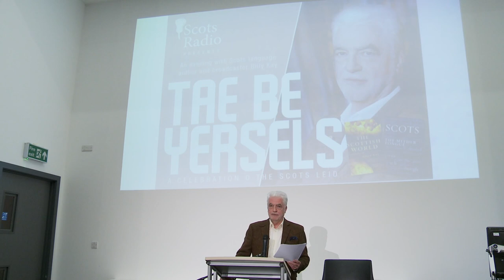Billy Kay | Tae Be Yersels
The status and future of the Scots language was the focus of  Scots Radio’s Inaugural Lecture, delivered by one of the country’s leading advocates of Scots, writer and broadcaster Billy Kay,  entitled: “Tae Be Yersels.” The Aberdeen event focused on key topics such as the future of creativity in Scots and some of the far-flung corners of the globe Scots travelled with their mother tongue.

As well as the writer of best-selling books “Scots: The Mither Tongue” and “The Scottish World” Billy is also well-known as a broadcaster, poet and playwright.  His numerous credits include an eight-part series for BBC Scotland entitled: “A History of Scottish Literature” and a radio and a television series on Scots for Channel 4 Schools called: “Haud Yer Tongue.”  Awards and recognition include The Sloan Prize for writing in Scots, being an Honorary President of the Scots Language Society, and the Oliver Award - given to the person who has done most to promote Scottish identity and self-confidence.

At the end of last year, The Saint Andrew’s Society of the State of New York, announced that Billy Kay, Writer and Broadcaster, would serve as the honored guest to receive the Mark Twain Award at the 263rd Anniversary Banquet on Friday Nov. 22, 2019 in New York City.   The award recognises individuals who help the Scottish community envision the future, identify paths to success, and carry out a vision. They are leaders in their respective fields and are recognized by their peers for their contributions.

Frieda Morrison, Director,Scots Radio:
“ I heard Billy’s original version of this in June 2019 at the Scottish Poetry Library in Edinburgh when he delivered  the inaugural Betty Boyd Memorial Scots Language Lecture and felt it deserved to be heard and seen by a wider audience. Billy adapted his talk on the literary history of Scots for the audience in Aberdeen, and this is what we are presenting here.”

Scots Radio is proud to present – Billy Kay.